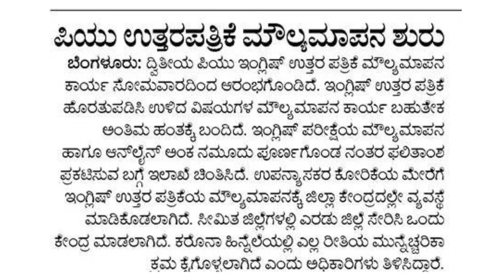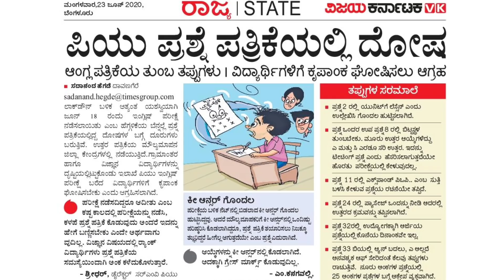ಜೂನ್ 23 ರ ಶೈಕ್ಷಣಿಕ ಸುದ್ದಿ |ಇಂಗ್ಲಿಷ್ ಗ್ರೇಸ್ ಮಾರ್ಕ್ಸ್? |SSLC ವಿದ್ಯಾರ್ಥಿಗಳಿಗೆ ನಿಯಮಗಳು |PUC ಮೌಲ್ಯಮಾಪನ